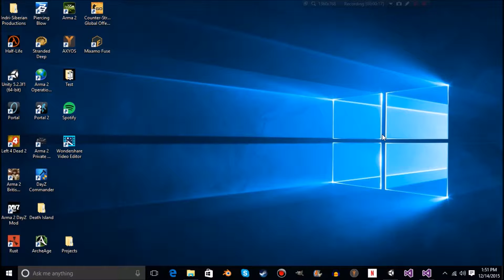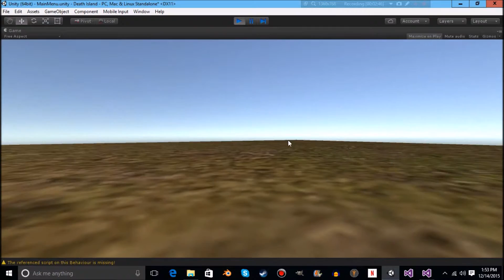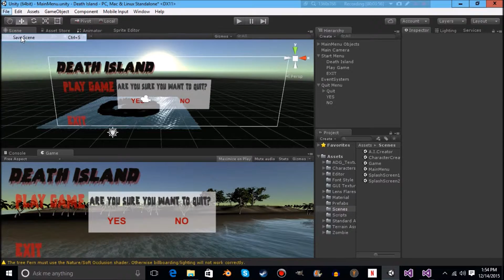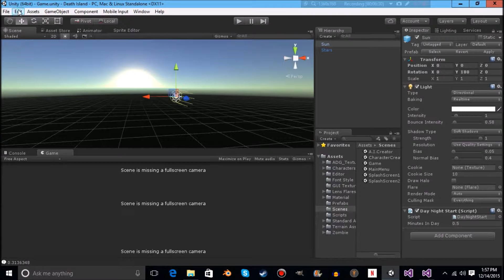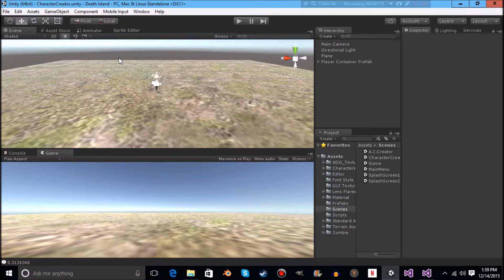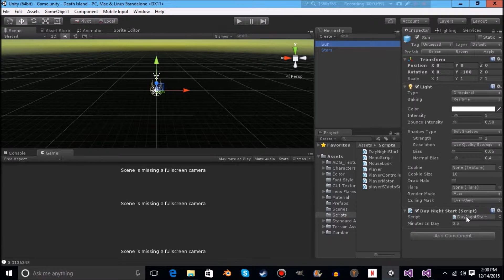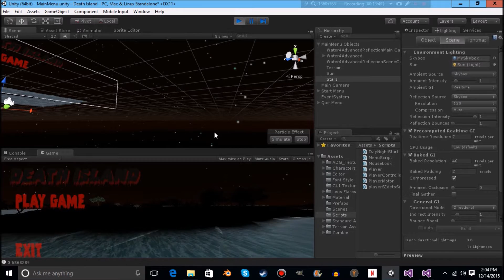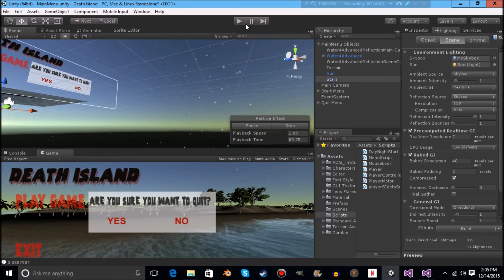Death Island Update Video #1 2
All right guys in this update of my game we look at the start menu and my day and night cycle ad also we take a look at some of the scripts but not too much in depth of how they work hope you guys like and enjoy